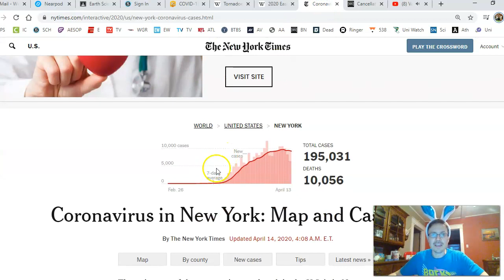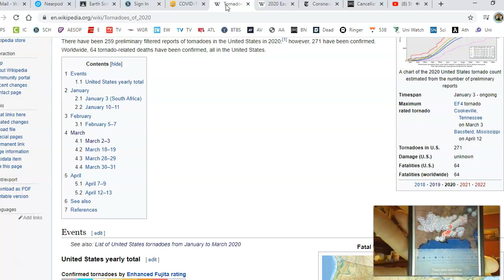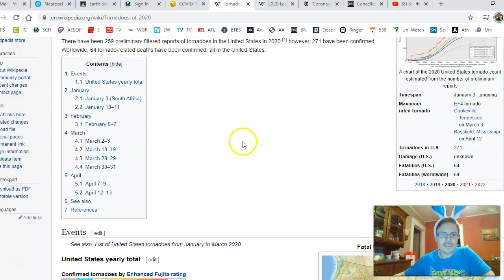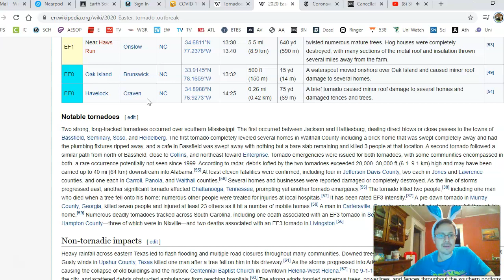Earth Science in News Update 414